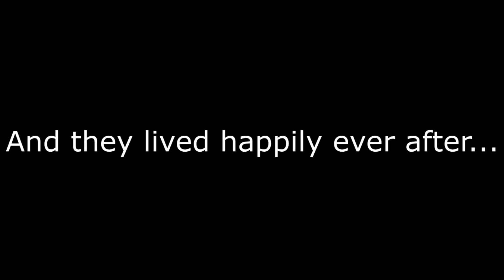Minecraft Bride Wars - LITTLE KELLY & LITTLE CARLY DOUBLE WEDDING!